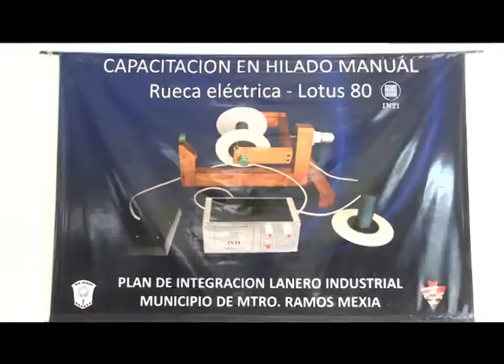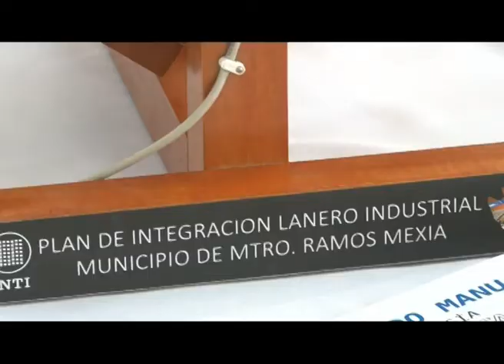VIEDMA: Se presentaron las ruecas electrónicas Lotus 80